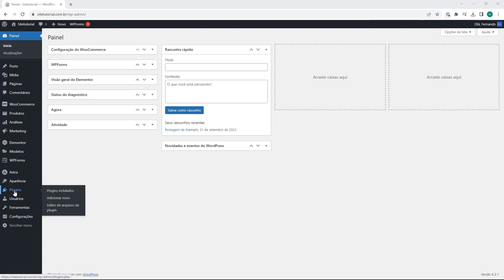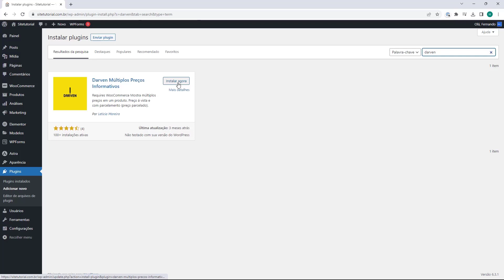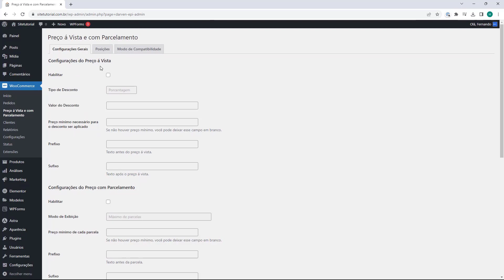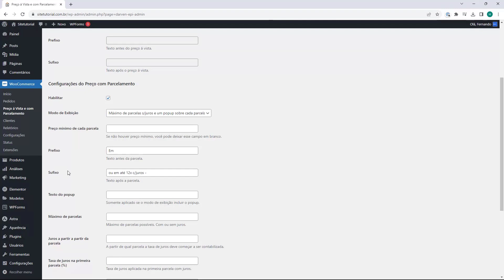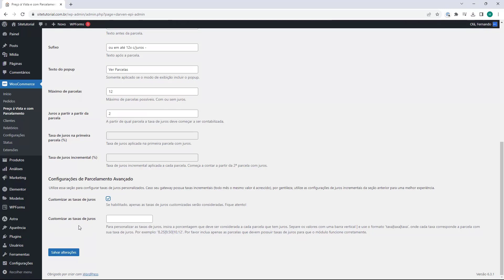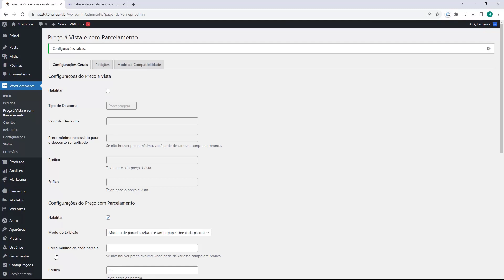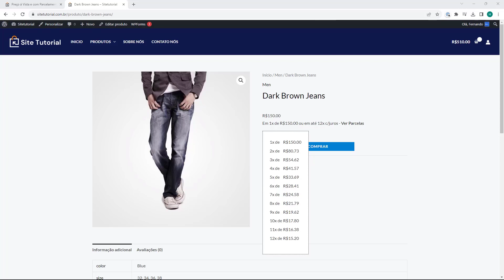Tabela de parcelamento com Juros da APPMAX no WordPress (Rápido e Fácil) 2023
Aprenda Como Configurar Tabela de parcelamento com Juros da APPMAX no WordPress em poucos minutos